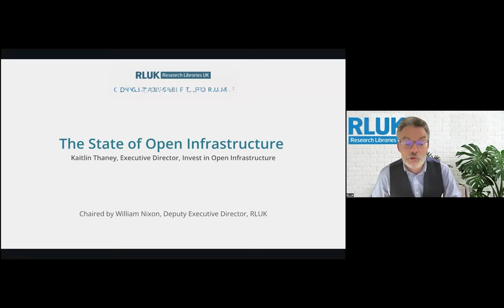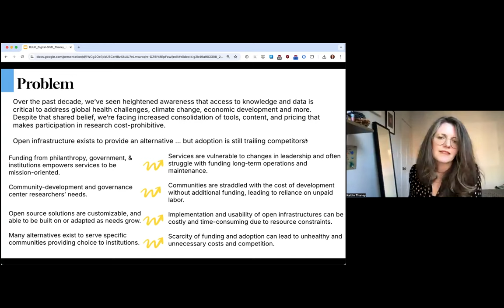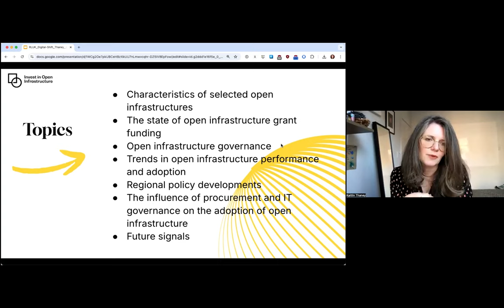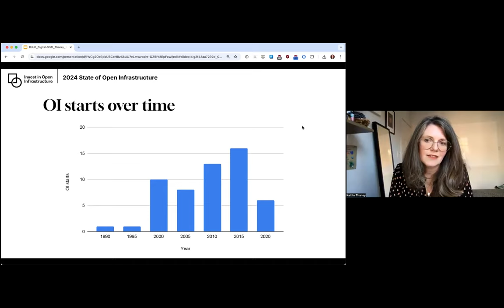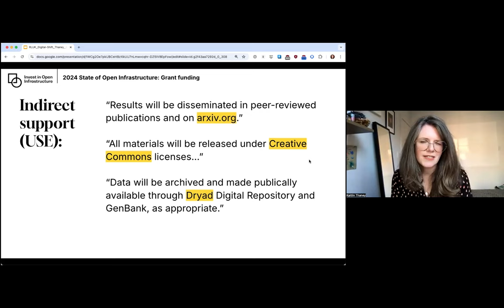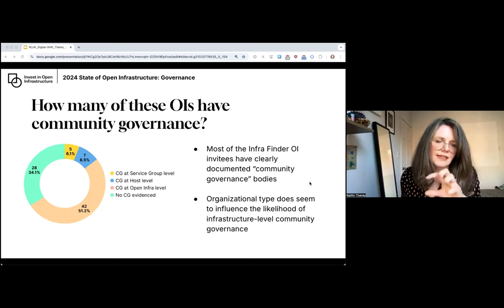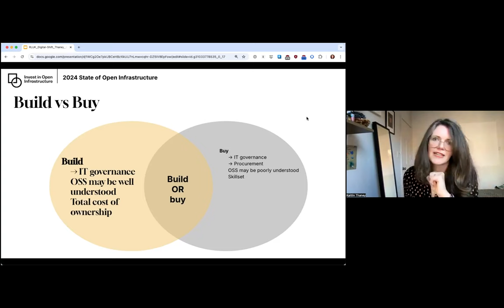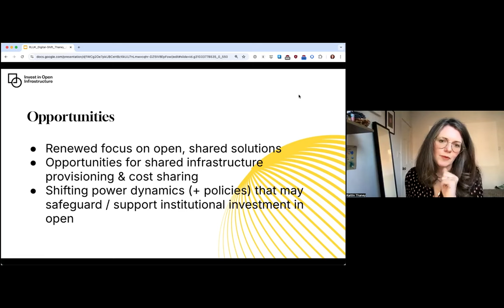RLUK Digital Shift Forum | The State of Open Infrastructure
In the rapidly evolving landscape of scientific research, open science infrastructures are pivotal in ensuring access to knowledge and fostering innovation. Earlier this year, the team at Invest in Open (IOI) released the first State of Open Infrastructure report to shed light on trends, issues, and gaps in the investment and adoption of open infrastructure for research, with the aim of identifying areas for potential change or intervention. This talk digs deeper into the findings and explores collective paths forward.

This research builds on deep engagement with communities across four continents, and explores critical needs and areas for collective action to truly achieve the aims of open science. It includes analysis of over $415M USD in funding mapped for open research infrastructure, patterns in governance and key characteristics of over 57 infrastructures serving the open science ecosystem, and use cases we can learn from globally regarding policies and adoption of community-led infrastructures to advance open and equitable research.

Kaitlin Thaney is the Executive Director of Invest in Open Infrastructure (IOI), a nonprofit initiative dedicated to increasing investment in and adoption of open tools and software for research. Her career has been centered around open infrastructure organizations; helping them think strategically about program design, participatory engagement, and sustainability.

Previously she served as the Endowment Director for the Wikimedia Foundation, where she led development of a fund to sustain the future of Wikipedia and free knowledge. Prior to joining Wikimedia, Thaney directed the program portfolio for the Mozilla Foundation, following her time building the Mozilla Science Lab, a program to serve the open research community. She was on the founding team for Digital Science, where she helped launch and advise programs to serve researchers worldwide, building on her time at Creative Commons, where she crafted legal, technical, and social infrastructure for open access and sharing data on the web.